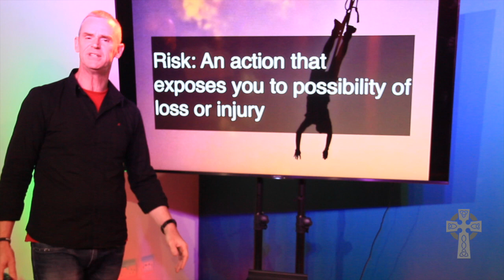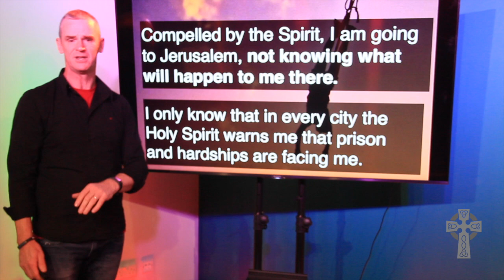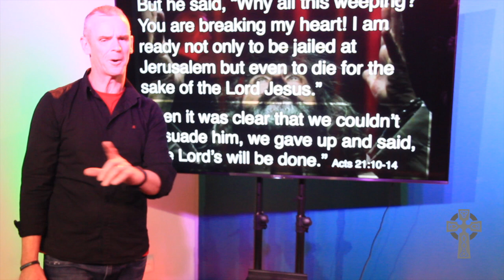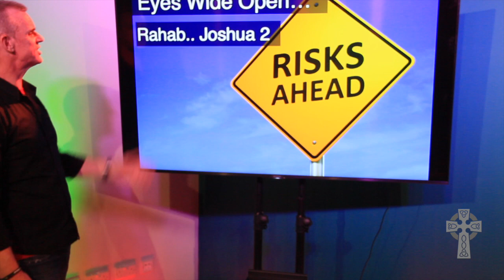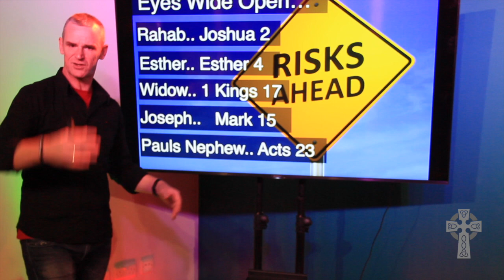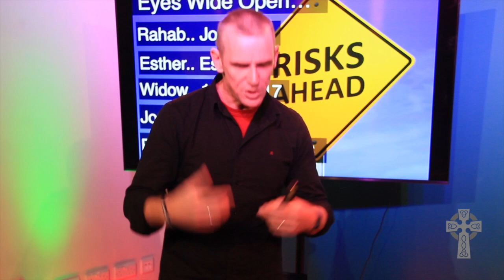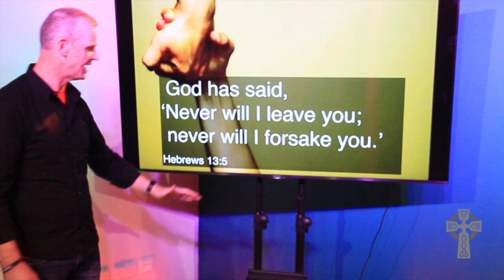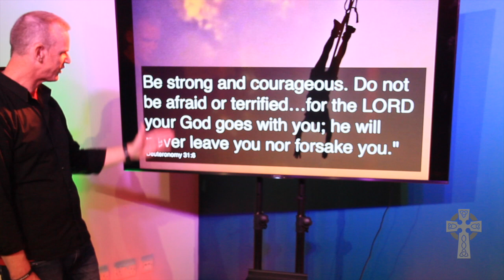Risky Faith- The Real Deal Pastor Mike O'Donovan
Life is risky, we very often don't have certainty about the outcomes of our efforts or endeavours. But Risk is at the very heart of Faith, and in the bible we see so many stories of people who embraced the Risk of obeying and serving God in spite of the obvious dangers involved. For many of them, it was precisely the Risk they took that lead to their inclusion in the bible narrative. What can we learn from their lives to apply to ours.. and how can we take comfort from the Paradox of Faith: Real Risk and the Real Certainty of God's presence with us in all we face.